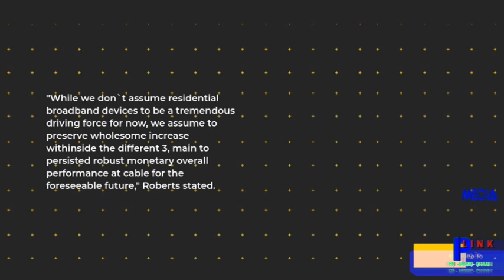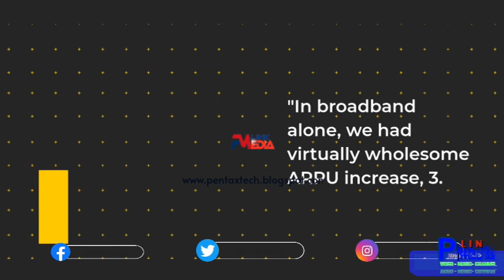Elon Musk, who runs four other companies, will now be Twitter CEO F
Elon Musk, who runs four other companies, will now be Twitter CEO